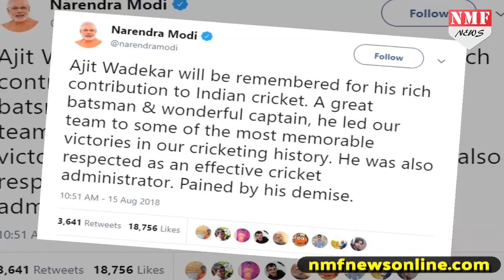जानिए उस Captain के बारे में जो 3 रूपए के लिए बना था Cricket Player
जानिए उस कप्तान के बारे में जिसने केवल 3 रूपए के लिए  अपना क्रिक्रेट करियर शुरू किया था...लेकिन बाद में उसने भारत को पहला टेस्ट मैच जिताया था...पूरी खबर को जानने के लिए देखिए ये वीडियो...